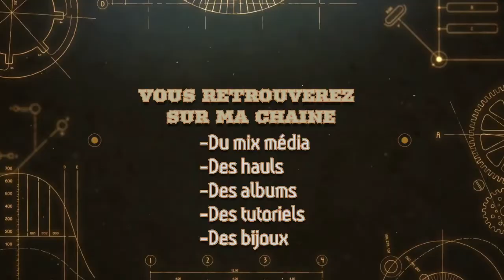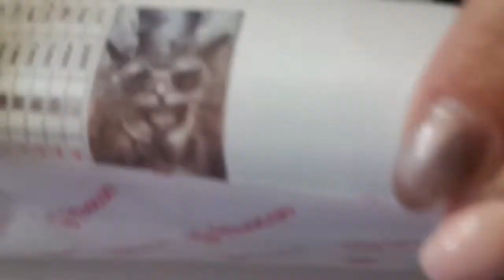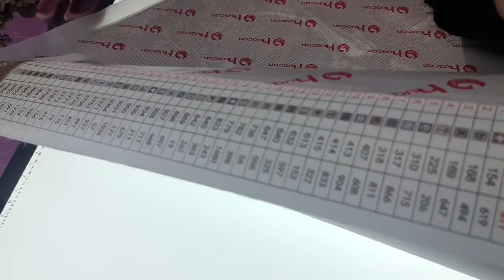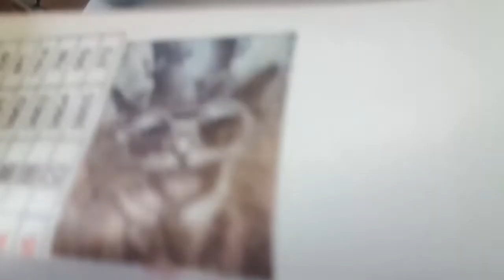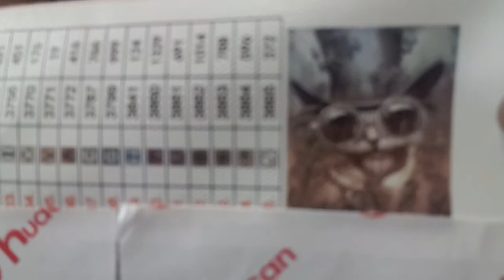Unboxing Diamond Painting Aliexpress de la boutique Huacan😍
lien Diamond painting

code de réduction: CDcode1pour avoir 10%de réduction